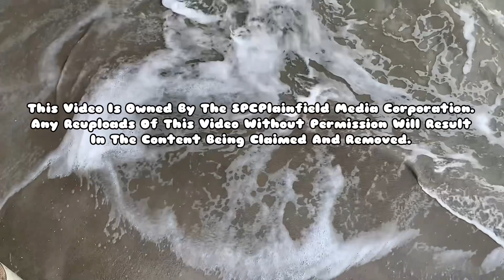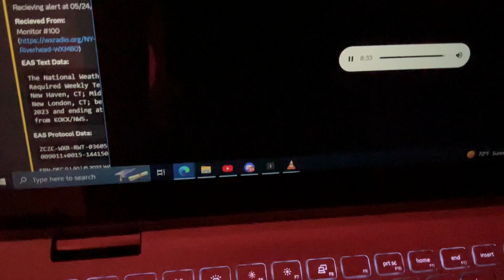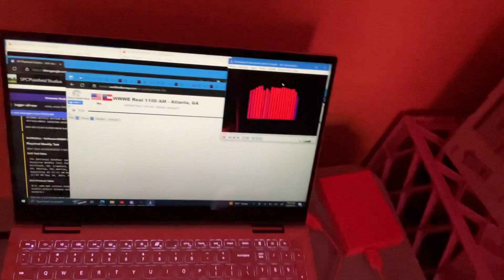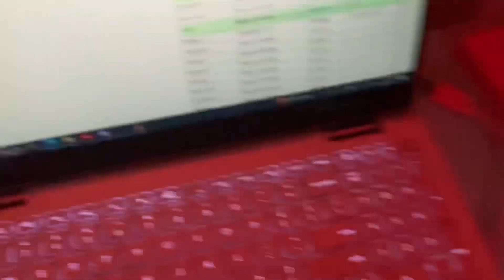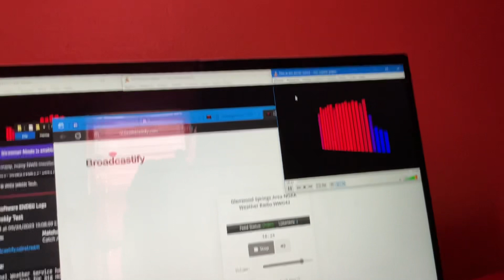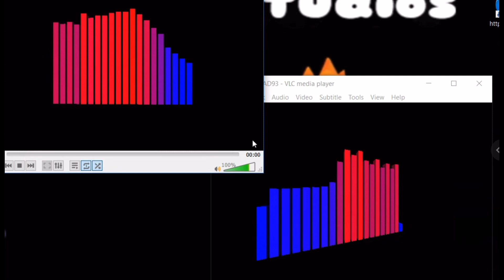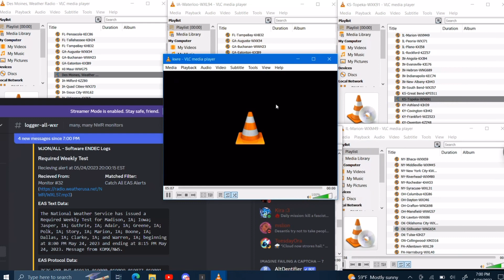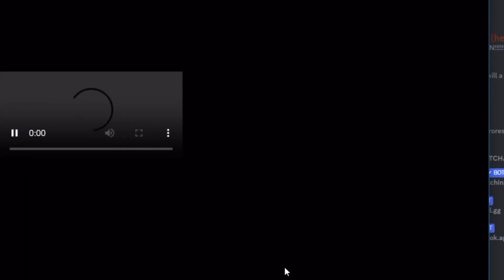Tests & Storms Episode 9: The First Test Show Free From School - 5/24/2023